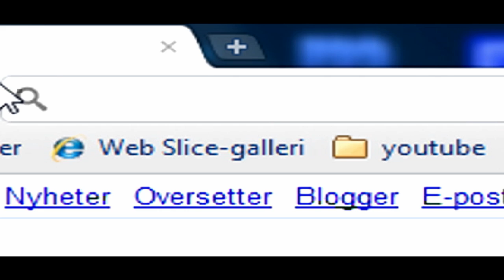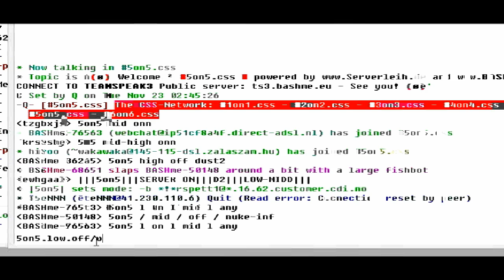How to find a css match/mix with mIRC